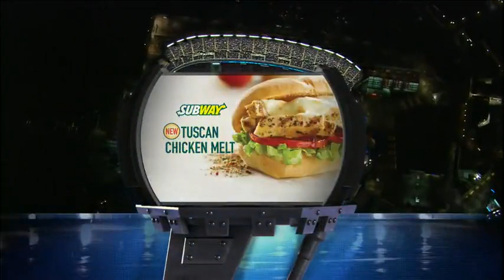2012 Week 5 Broncos @ Patriots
Both teams come into week 5 with a 2-2 record. Manning and Brady face each other for the 13th time.